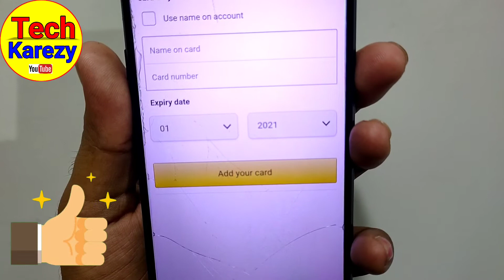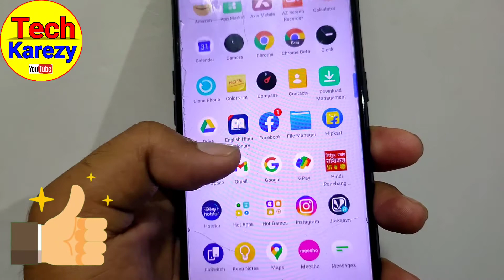Name on Card ka matlab kya hota hai | Name on Card in Debit Card ATM Card | Name on Card Online Pay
iss video me janegen ki name on card ka matlab kya hota hai agar aap ko bhi name on card online payment krte time show kr rha hai to name on card me kya dalna hota hai to video ko end Tak dekhe.